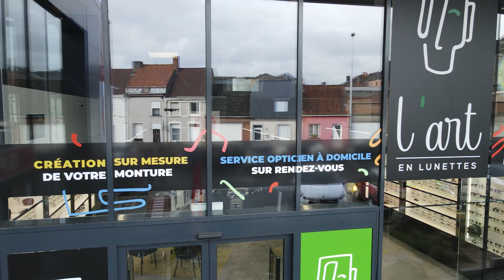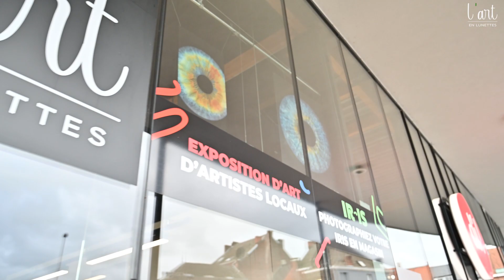L'Art en Lunettes : votre iris en photo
Nous vous présentons dans cette vidéo L'art en Lunettes. On vous souhaite un bon visionnage.